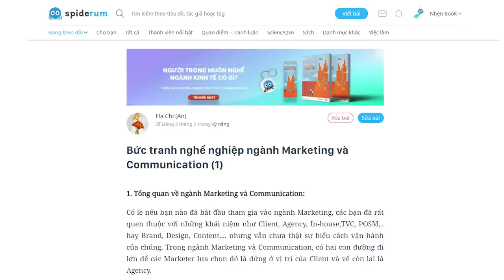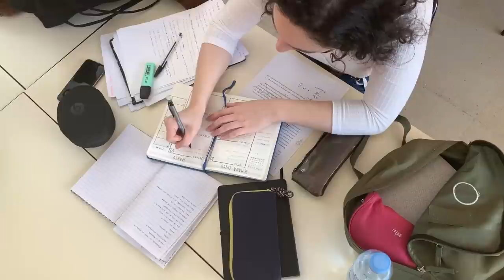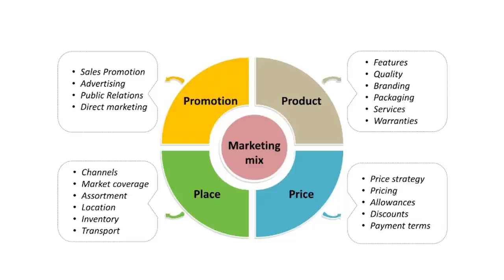Tổng quan về Marketing và Communication (Phần I) | Hạ Chi (An) | HƯỚNG NGHIỆP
Có lẽ nếu bạn nào đã bắt đầu tham gia vào ngành Marketing, các bạn đã rất quen thuộc với những khái niệm như Client, Agency, In-house,TVC, POSM,.. hay Brand, Design, Content,... nhưng liệu bạn  thật sự hiểu cách vận hành của chúng?
Ghé Nhà sách Spiderum trên SHOPEE ngay thôi các bạn ơi:
Bài viết: Bức tranh nghề nghiệp ngành Marketing và Communication (1)
Được viết bởi: Hạ Chi (An)
Giọng đọc: Việt Anh
Editor: Pinkdot